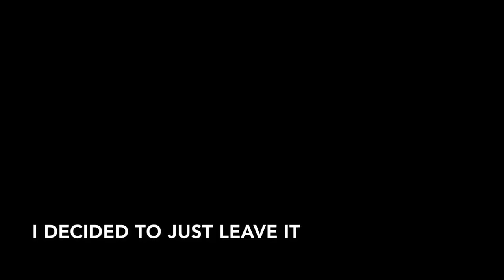Acoustic Guitar Build part 12 // fretboard slotting, binding, and install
I used the LMI manual fret slotting jig to cut the frets and it was pretty easy to use, so I would recommend it. I don't think I could have used the table saw method with the particular table saw that I have (without bypassing the safety feature). The blade to cut frets is smaller than normal and I don't have the right sized brake cartridge for my saw to be able to use that blade. Honestly, I don't even know if they make a cartridge for that size blade.